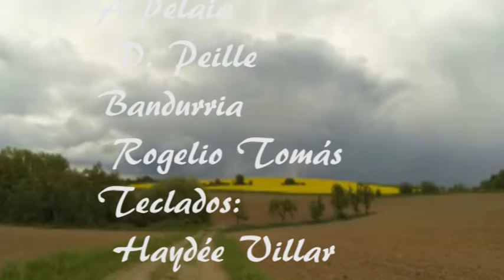las margaritas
Bandurria - Rogelio Tomás - Teclados - Haydée Villar